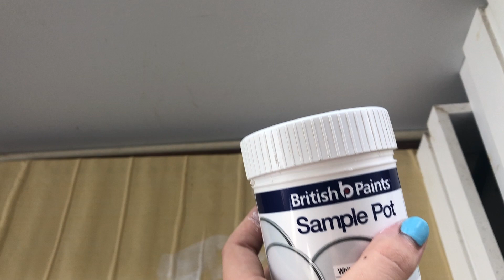Upcycling an old UGLY desk! | Things to do while in quarantine || Stay At Home Mum Edition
Welcome back!
Well another day goes by in quarantine and im not bored at all! One fun activity to do is upcycle items in your home. Today was an old desk of my partners that he NEVER used. I wanted it gone. So I painted it!
To see the final results watch along.

Instagram.com/kayleewats0n